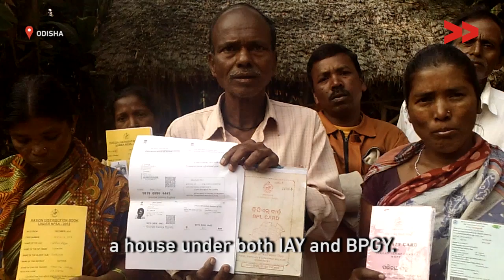A widow needs Indira Awas Scheme - Ashok Samal reports for IndiaUnheard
Ashok Samal reports from Odisha for Video Volunteers.